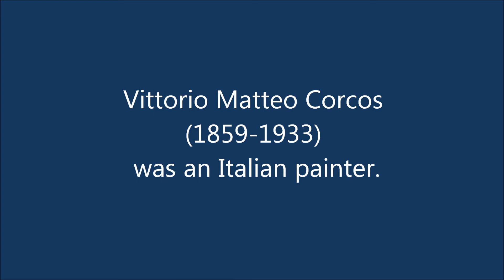Kenny G - Tradewinds; Vittorio Matteo Corcos (1859-1933)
Kenny G - Tradewinds

Vittorio Matteo Corcos (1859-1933) was an Italian painter.